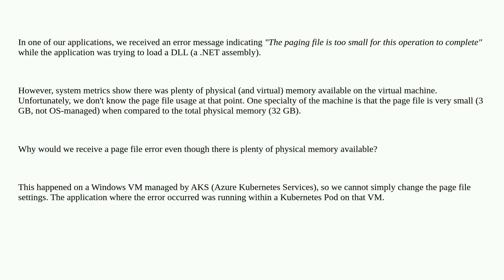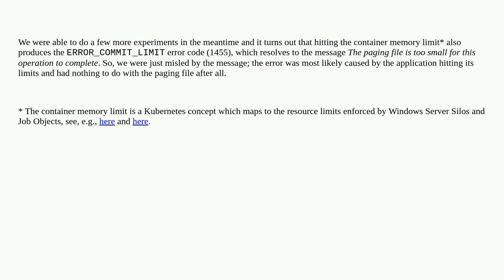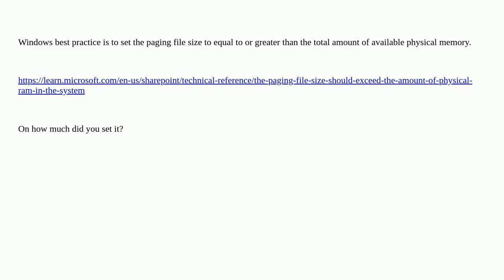Windows: What could be the reason for a "paging file is too small" error even though there is ple...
Windows: What could be the reason for a "paging file is too small" error even though there is plenty of physical memory available?

A special thanks goes out to the community

  windows-server-2019 windows pagefile kubernetes containers